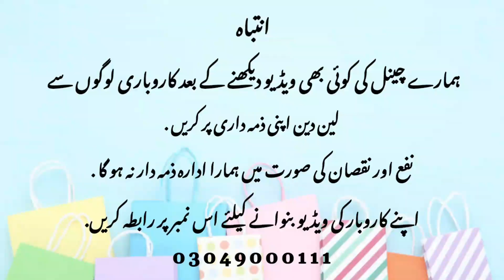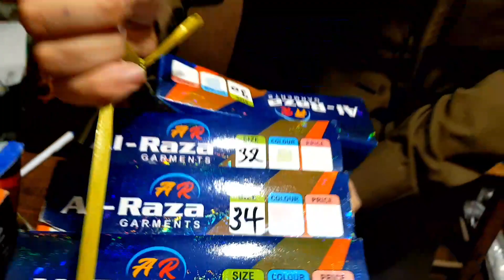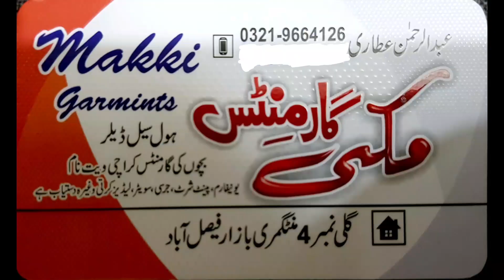New Born Baby Garments | Baby Garments Wholesale | Kids Clothes Wholesale | Wholesale Market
New Born Baby Garments | Baby Garments Wholesale | Kids Clothes Wholesale | WholesaleMarket@shoppingandbusinessideas

newbornbabynbabagarmentsinwholesale price,
babycareproductsandaccessorieswholesale market,
businessideasinpakistanshopping ideas in pakistan
shopping ideas
shopping ideas in pakistan
online shopping

shopping talk
business talk
container market
Anarkalli
Ichra Bazar
landa Bazar
Rang mahal
light house karachi
azam market